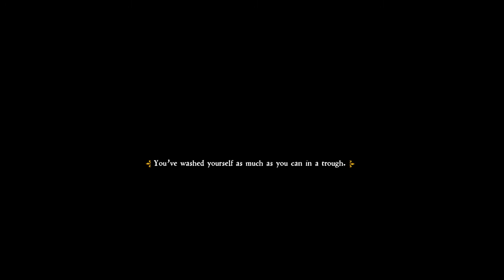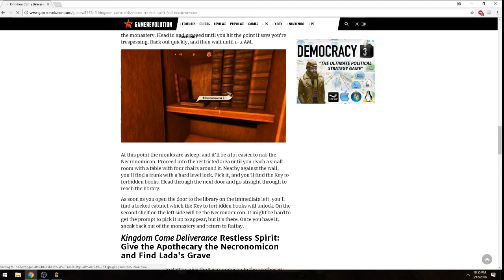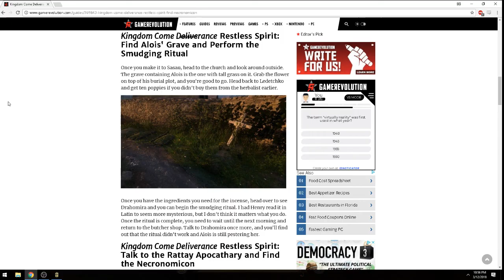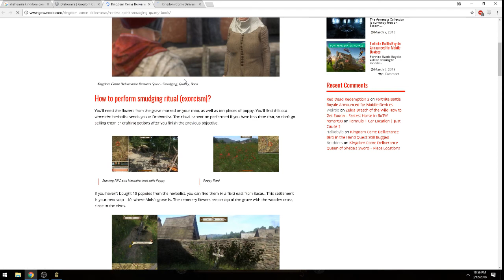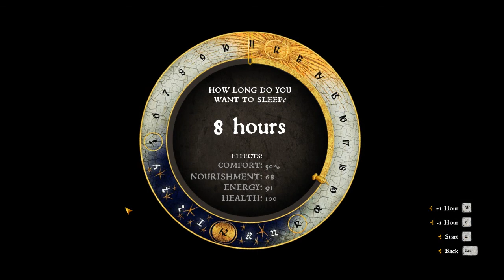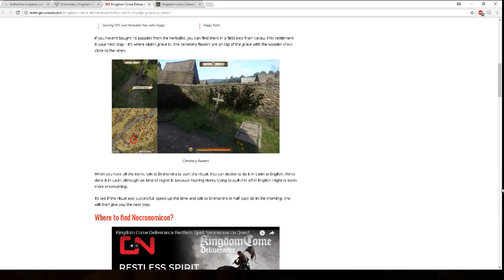Kingdom Come: Deliverance - Episode 40: Botched.